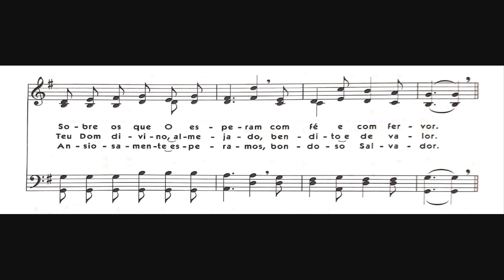Hinário 5 CCB - Hino 137 - Senhor, vem selar-nos - Strings - Teclado Yamaha PSR S670